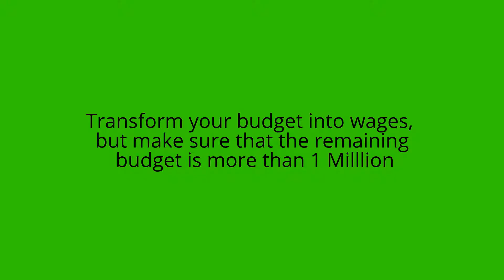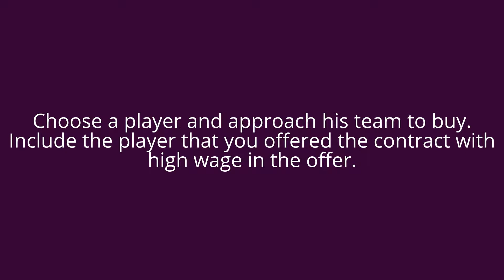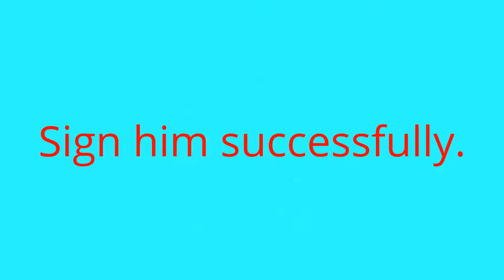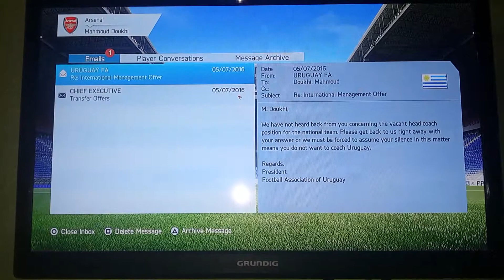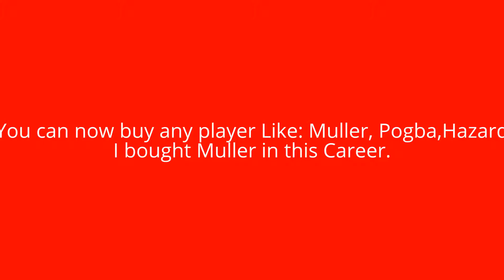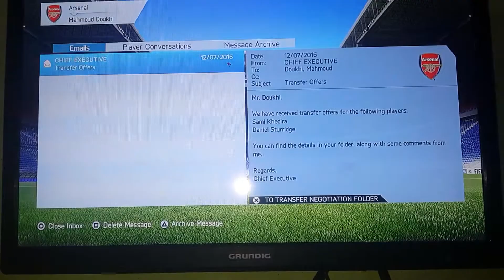FIFA 16 Career Mode - How to Become Rich